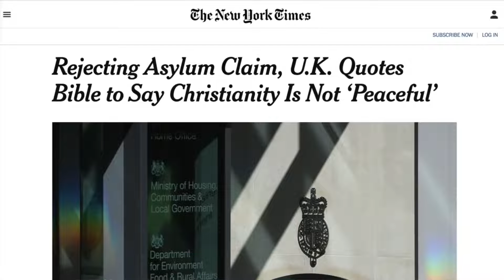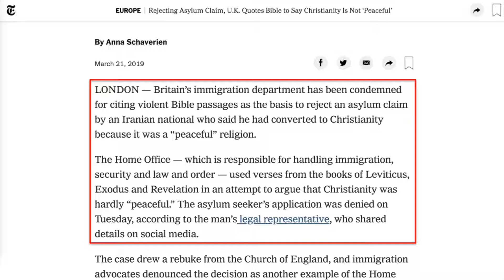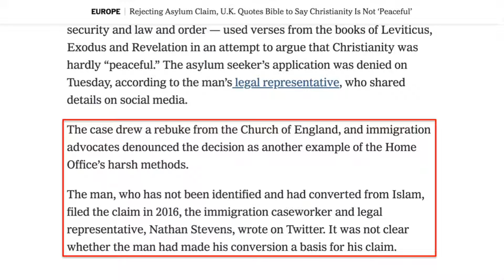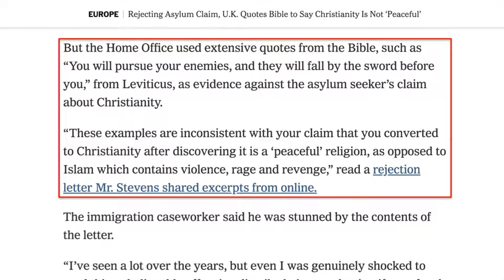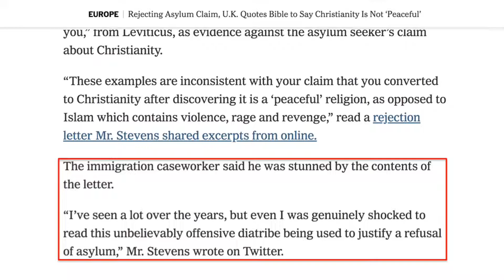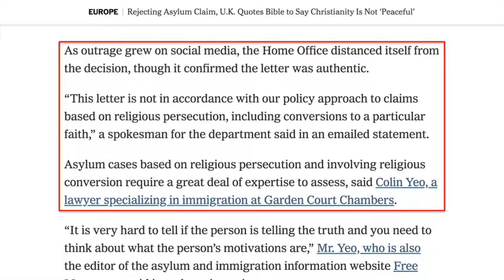British Government Calls Christianity a Religion of Violence in Rejection of Iranian Asylum See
In 2016, an Iranian ex-Muslim sent an application to Great Britain for asylum. The man said that he had converted to Christianity after studying the Bible and finding that Christianity is a religion of peace. The British Home Office rejected the application and insisted that the apostate was lying. The Home Office justified their rejection by quoting Bible verses from Exodus, Leviticus, and Revelation that were meant to prove that Christianity is not peaceful and that no one could ever conclude that it is peaceful by reading the Bible.

Is there a problem in the British Government? Should Prime Minister Theresa May and Home Secretary Sajid Javid intervene? David Wood discusses the issue.